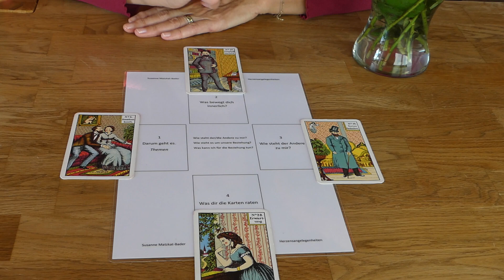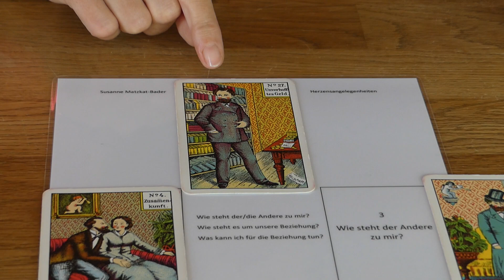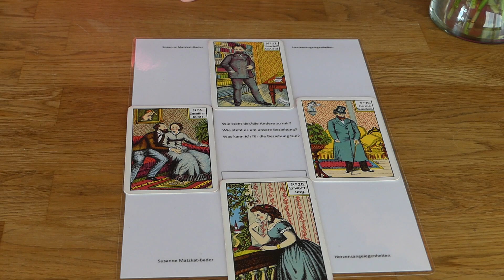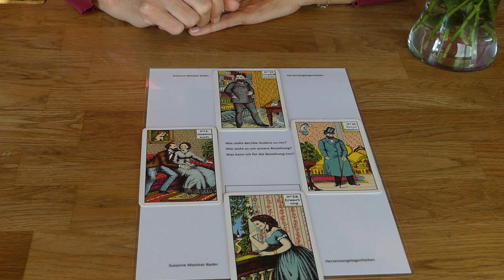Kipperkarten: Steht er/sie auf mich? Enthülle die Wahrheit mit einem einfachen 4-Karten-Legemuster!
Bestelle hier "Das große Kosmos-Tarot" Gerade am Anfang einer Beziehung möchten viele Menschen bei einer Kartenberatung wissen: Steht er/sie auf mich? Ich zeige dir, wie du mit nur 4 Karten und einem einfachen Legemuster diese Frage mit den Kipperkarten absolut treffsicher beantworten kannst. Du lernst dabei die Karten: Nr. 4 Zusammenkunft, Nr. 28 Erwartung, Nr. 16 Seine Gedanken und Nr. 27 Unverhofftes Geld kennen.

Wenn du dich für das Kartenlegen lernen interessierst, dann melde dich einfach bei mir: Ich biete Tarotkarten-Webinare und Kipperkarten-Webinare im Einzelunterricht an. Oder du kommst in einen meiner Kurse ins Allgäu/Bayern und lässt dich in einer kleinen Gruppe für das treffsichere Kartenlegen begeistern.